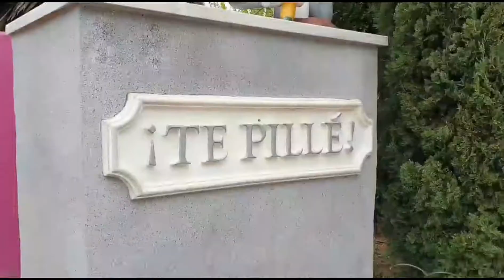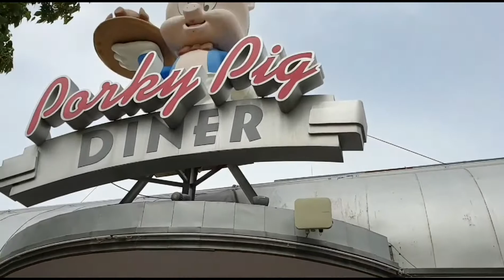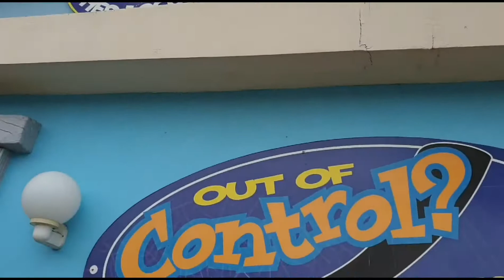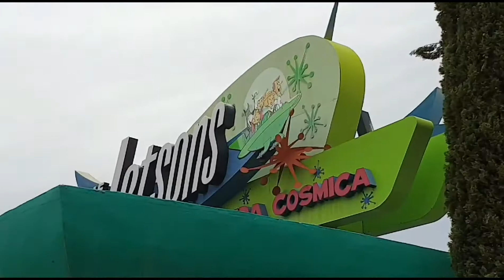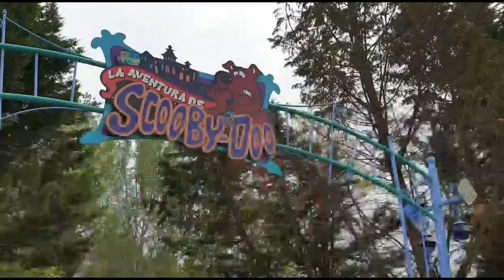Cartoon Village Parque Warner Madrid 2019, Warner Bros Theme Park Spain with Bugs Bunny & Friends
Parque Warner Madrid Cartoon Village, a huge section of the Warner Bros Spanish theme park given over to Bugs Bunny, Scooby Doo, the Flintstones and countless Looney Tunes friends with rides, shows, attractions and Character meet and greets to please every member of the family, Cartoon Village, Parque Warner, Madrid, Spain 2019